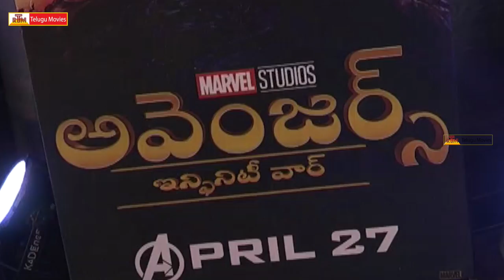Rana Daggubati At Avengers Telugu Press Meet - Latest Video | Rose Telugu Movies